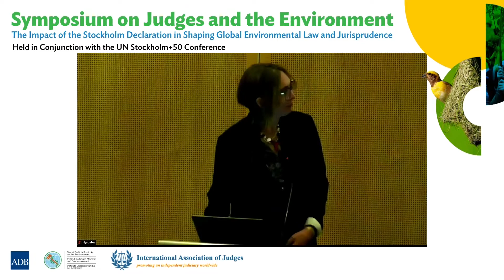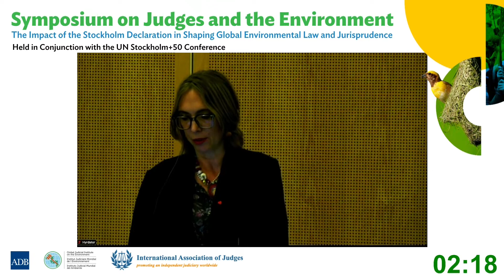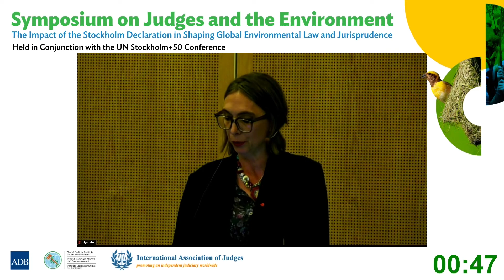Stockholm+50: Symposium of Judges and the Environment - Opening Remarks by Hanna Werth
Welcome and opening remarks delivered during the Symposium of Judges and the Environment by Judge Hanna Werth, President of the Swedish Judges Association.

This symposium was an associated event of the UN Stockholm+50 that was held from 31 May to 1 June 2022 both at the Radisson Blu Waterfront Hotel, Stockholm Waterfront Congress Centre in Stockholm, Sweden and over Zoom.